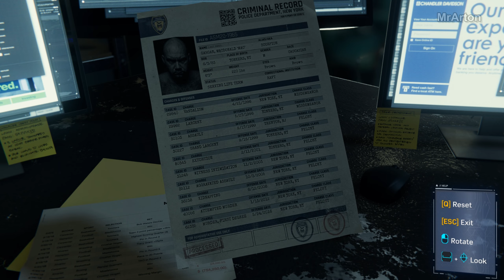Spider-Man Remastered GAMEPLAY PART 14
PC Spider-Man Remastered Walkthrough Gameplay Part 14 includes a PC Review, Intro and PC Campaign Mission 14 for Marvel's Spider-Man Remastered on PC (1660 GPU, 9900k CPU), PS5 and PlayStation 5. My Full Game Marvel's Spider-Man Remastered PC Walkthrough Gameplay will include a Review, Story Missions, Cut Scenes, Cinematics, Suits, Peter Parker, Miles Morales, Finn, Tinkerer, All Campaign Missions, Bosses, Skills with the Full Story until the Ending of the Single Player Campaign. Thanks Sony for giving me Spider-Man Remastered on PC (Steam).